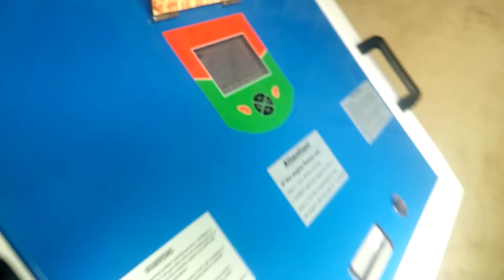Iraq An najaf alashraf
Cars Carbon Cleaning in Worshat Alhamdany Abu wissam